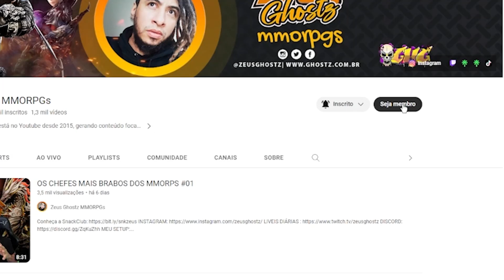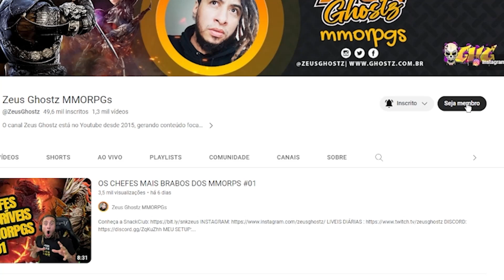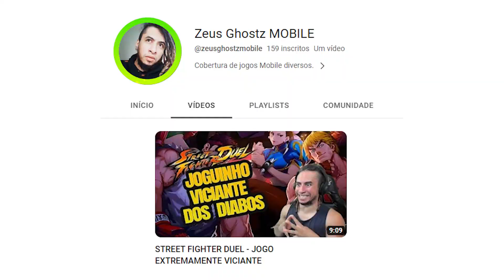EDEN ETERNAL - VALE A PENA EM 2023